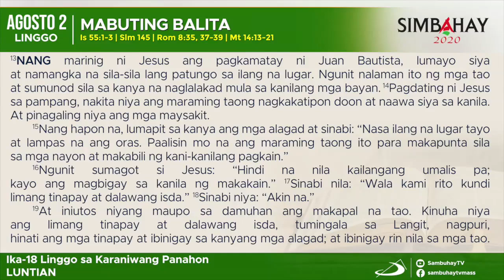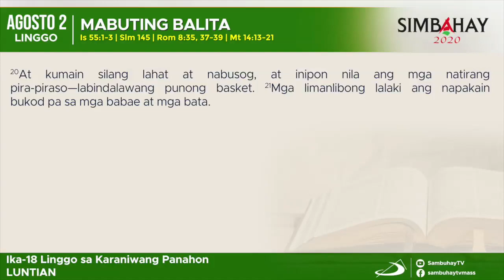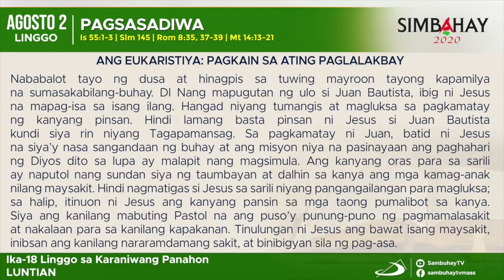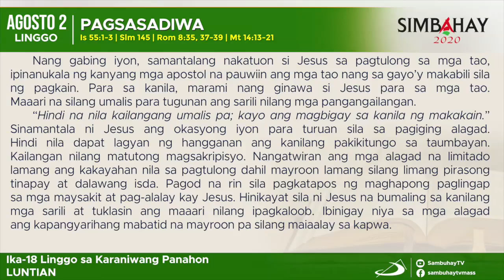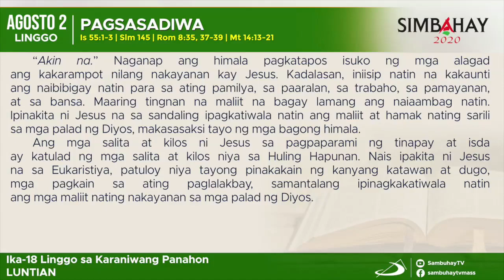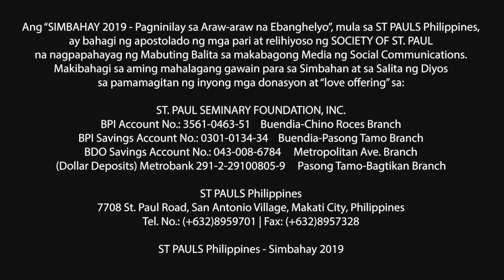Simbahay | Ika-18 Linggo sa Karaniwang Panahon | Agosto 2, 2020